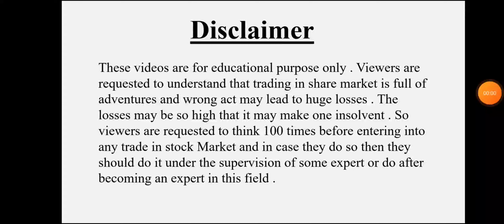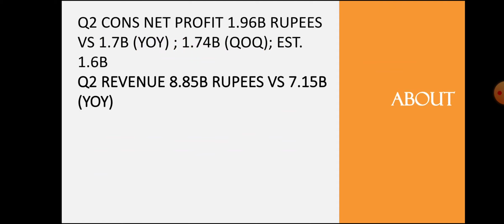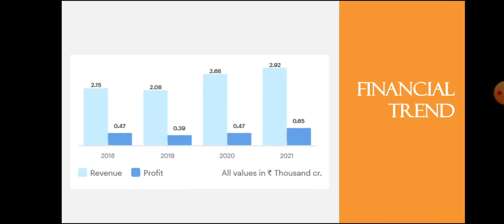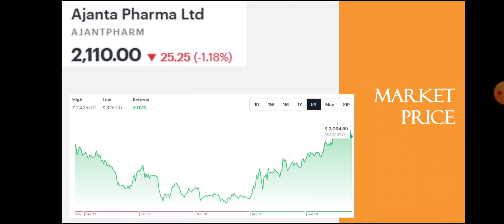Ajanta Pharma Quarter 2 Results • Ajanta Pharma Breaking News • Dailystock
Source: Tickertape.com
Moneycontrol.com